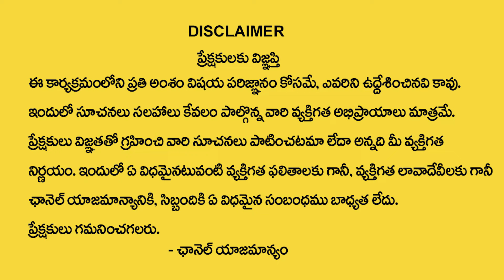Puri Jagannath Temple Ratna Bhandar Live Visuals | SumanTV Devotional